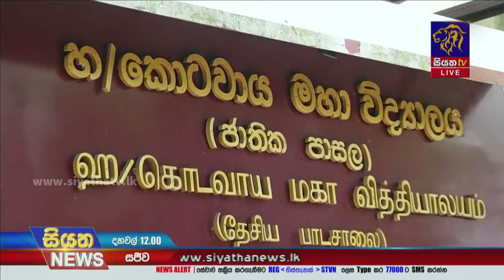ප්‍රාථමික සිසුන්ට පමණක් දිවා ආහාරය දෙන්න ලැජ්ජ නැද්ද සජිත් රජයෙන් ප්‍රශ්න කරයි | Siyatha News